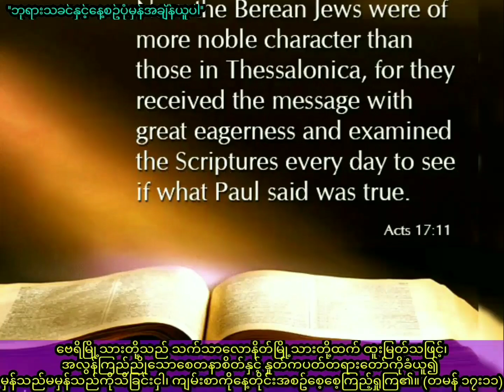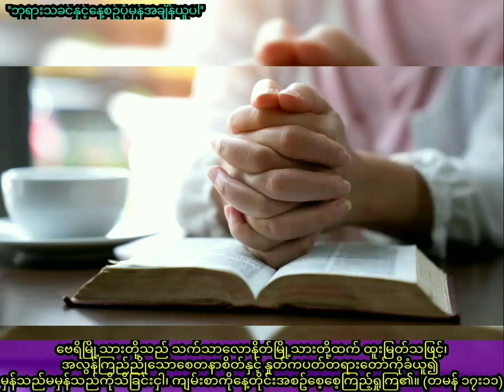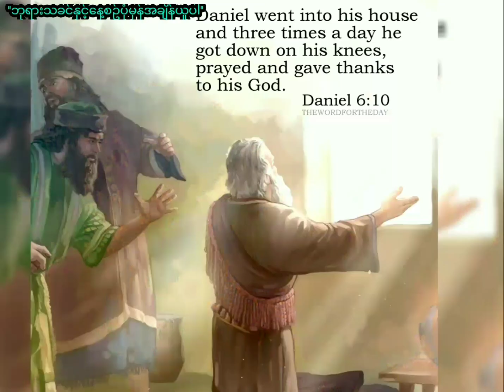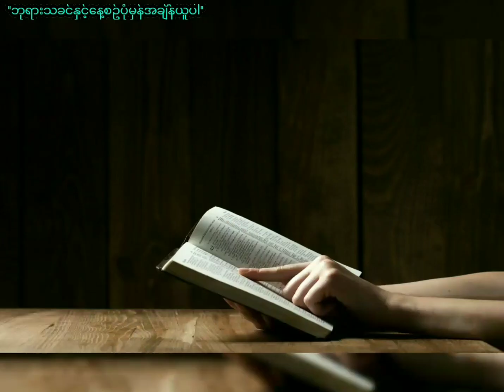ဘုရားသခင်နှင့်နေ့စဥ်ပုံမှန်အချိန်ယူပါ/ Saya Myat Nay/ 17.3.2022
ငါးမိနစ်စာဒေသနာ